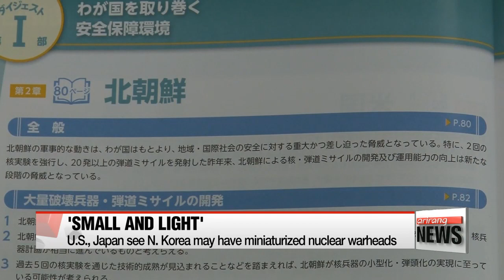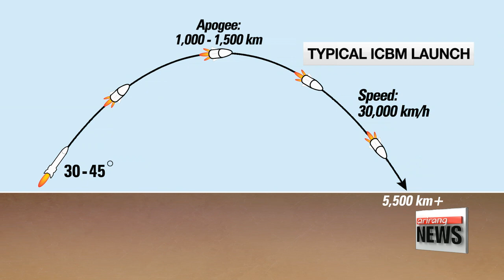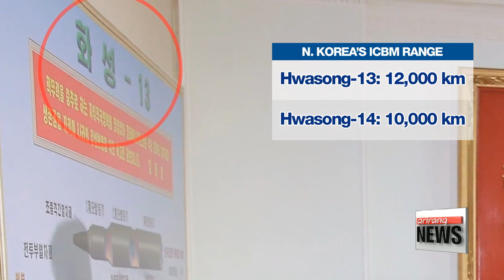How far has North Korea come in nuclear warhead miniaturization and missile re-entry technology?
북, 핵탄두 소형화•재진입 기술 어느 수준인가?

   North Korea.
With its back turned to the rest of the world, the reclusive state is focused mainly on its bargaining chip: it's weapons program.
In terms of missile development it's been pushing ahead at a faster speed than ever.
Their latest test launch proved the regime's nearing a level where it can strike the U.S. mainland with nuclear-tipped ICBM.
Oh Jung-hee illustrates where the hermit kingdom stands in relevant technologies.
(Korean)   August 17, 2017
   "I would define the red line as North Korea completing an ICBM and weaponizing it with a nuclear warhead. In that sense, North Korea is nearing the red line."
[  ICBM    ,                .                  .]

  During the decades-old tug-of-war with North Korea, the general understanding of North Korea 'crossing the line' has been the regime being able to strike the continental United States with a nuclear-tipped ICBM.
How one arrives at that assessment is complicated... but the North's second ICBM test in late July did suggest that it might be possible.

(Korean)
    "North Korea has shown us that its missile can fly up to 7 or 8-thousand kilometers if launched on a flatter trajectory. That can reach the western coast of America. Pyongyang's final destination is Washington,... the center of the U.S. mainland."

(Stand-up)
"To make that happen, there are two crucial technologies Pyongyang needs to develop: First, having a light enough nuclear warhead or strong enough engine to reach long-distance targets. and second, having the missile successfully re-enter the atmosphere. How far has North Korea come in these two technologies and what's the international community's assessment?"

  To increase the missile's airborne distance, the nuclear warhead has to be as small and light as possible.
According to the U.S.-based Washington Post,...a confidential U.S. Defense Intelligence Agency analysis early this month... suggested that Pyongyang has produced a miniaturized nuclear warhead.
Japan's defense white paper also wrote... the North may have miniaturized nuclear warheads.